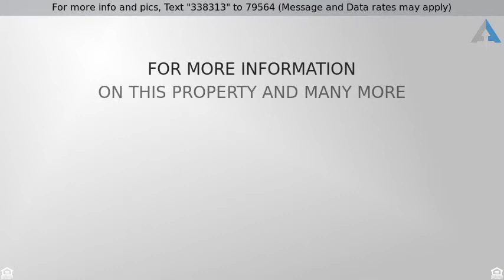Priced at $124,900 - 65 E 52nd Street, Tulsa, OK 74105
UPDATED BEAUTY!! New Roof; New Paint Inside   Out

UPDATED BEAUTY!! New Roof; New Paint (Inside & Out);New Blinds; Shower Re-tiled; 3rd Bdrm NOT INCLUDED in sq footage of house has been gutted & re-insulated and has New Carpet & Beadboard; 2014 Additions Include: New Double Hung Vinyl Windows, Tile, Wood Floors re-finished & Hot Water Heater replaced.  Approx 3.5 mi to GATHERING PLACE! Other amenities less than 2 miles: River Parks East Trail; Johnson Park; Heller Park & I-44 Entrance.  Convenience and beauty all rolled into one.  Great starter home.